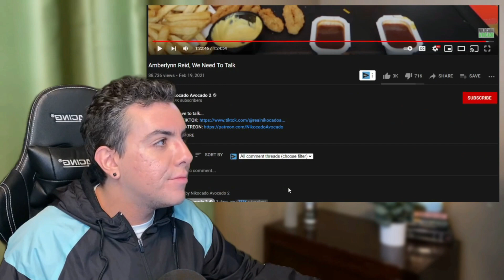Nikocado Avocado NEEDs to talk to Amberlynn Reid | Reaction